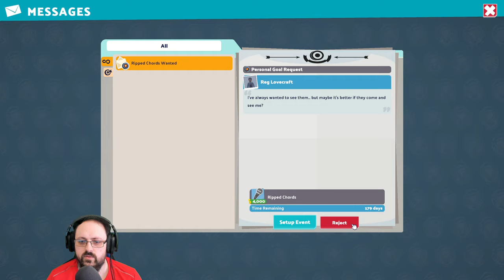3 Star Spiffinmore (Campus #5) | Two Point Campus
"Welcome to Spiffinmore, where prophecy has promised the wizarding students an administrator to lead them from remarkable misfortune into a new era of uneventful good times.

Disgraces former student Nefaria Munch, still unhappy about failing her options final, has forced the campus into financial ruin with hexes, invasions and incessant pestering. Sadly, there's no spell for stacks of much-needed cash."

Spiffinmore Star Requirements:
⭐ 1 Star
— Campus Level 15
— Average Thermal Comfort Rating 85%
— Average B+ Grade on Campus
— Repay Your Loan
⭐⭐ 2 Stars
— Resolve 20 Pastoral Issues
— Attractiveness Rating 75%
— 80 Students on Campus
— 10 Level 10 Wizardry Students
⭐⭐⭐ 3 Stars
— Campus Level 22
— $50,000 Monthly Profit
— Average Staff Happiness 65%
— 20 A+ Grade Students Graduate

Streamed live on Twitch on August 12th, 2022

Chapters:
0:00 Intro
1:23 The Chosen One (That's You)
19:36 ⭐ 1 Star Campus
1:49:54 ⭐⭐ 2 Star Campus
2:18:28 ⭐⭐⭐ 3 Star Campus
3:29:26 Outro